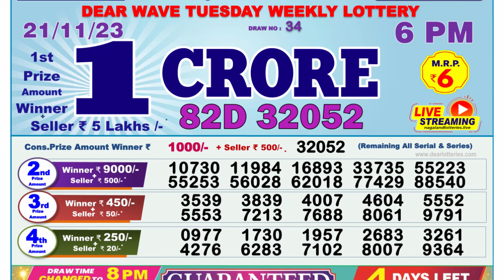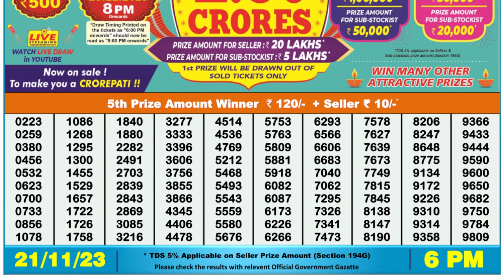Dear Lottery Sambad 6pm today 21.11.23 Nagaland State Lottery Result